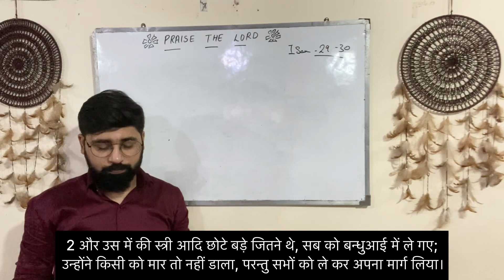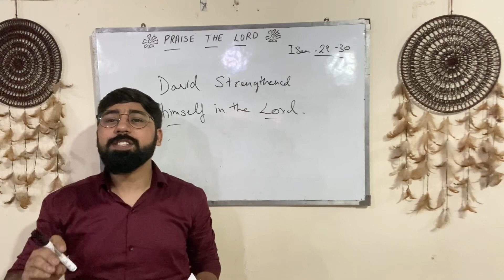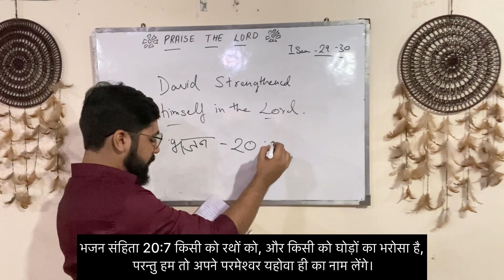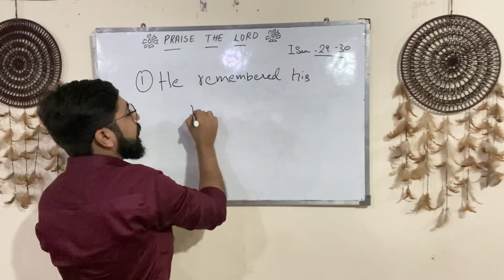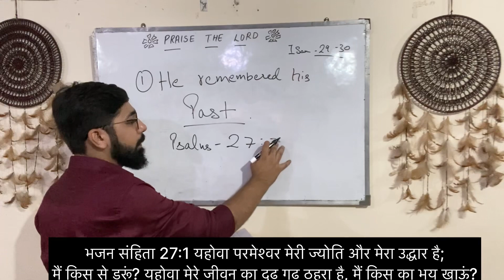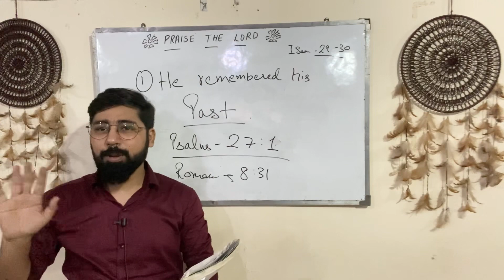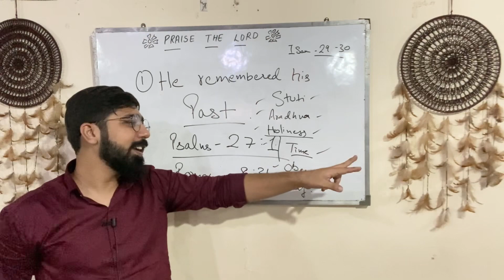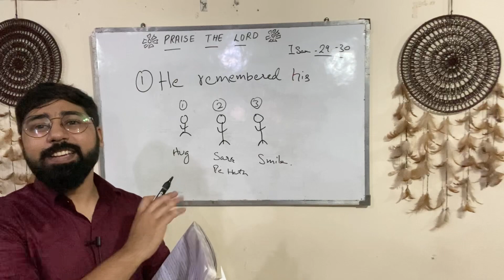💪🏻David strengthens himself in Lord💪🏻 pt1(1sam:29-30)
This channel is for the Glory of God where you will learn the Word of God and Bible Study……..
(Every tuesday 4pm on zoom app bible study class)
As Bible says in Joshua 1:8 Keep this Book of the Law always on your lips; meditate on it day and night, so that you may be careful to do everything written in it. Then you will be prosperous and successful.
May God bless u all🌿
Name: Rahul Girdhar
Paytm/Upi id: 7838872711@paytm